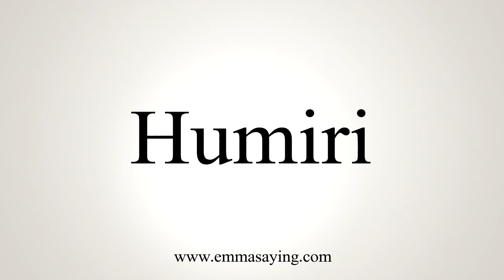How To Say Humiri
Pronunciation of Humiri: Learn how to pronounce the word Humiri.